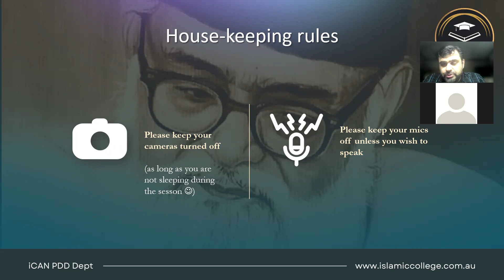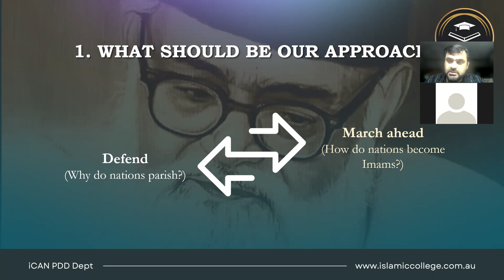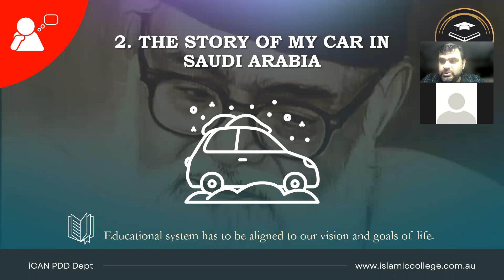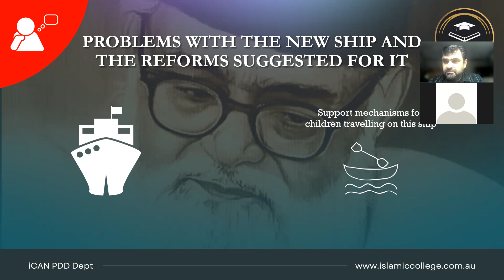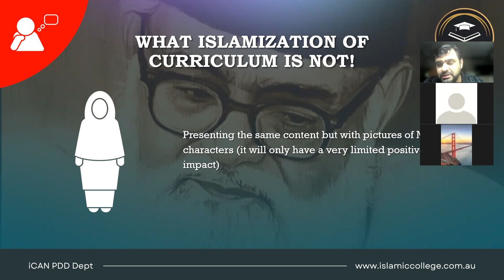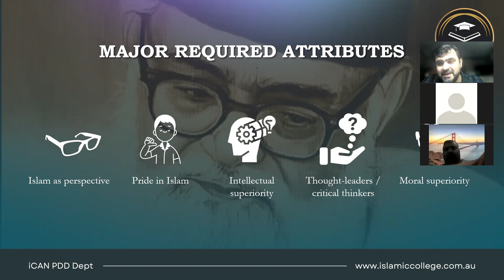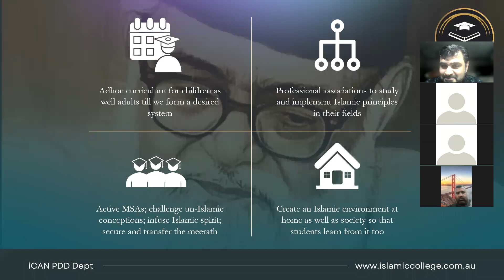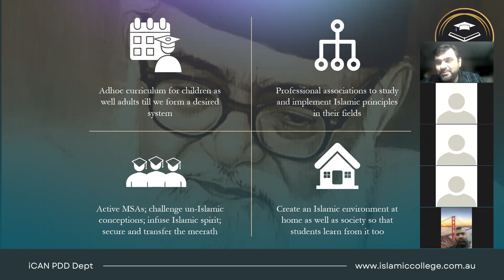Taleemat by Maulana Maududi (book summary) تعلیمات ۔ مولانا مودودی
Presented by Muhammad Nabeel Musharraf
(Study Circle - Dec 2022)